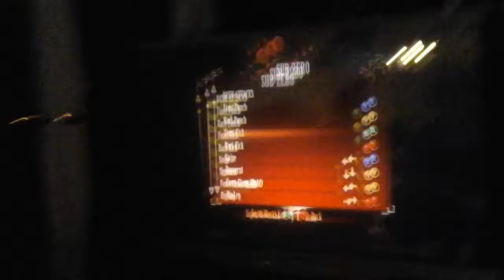Mortal kombat ep:3 fatality